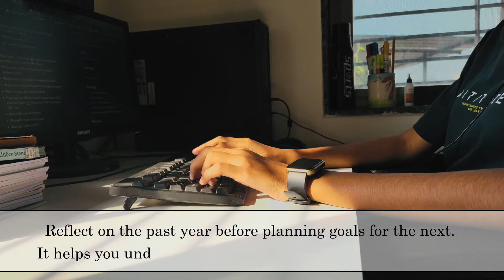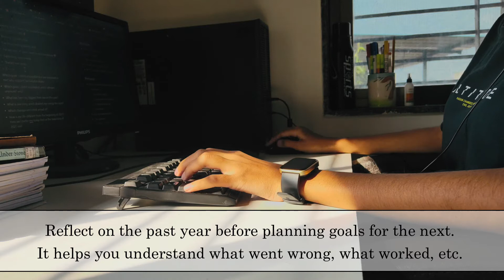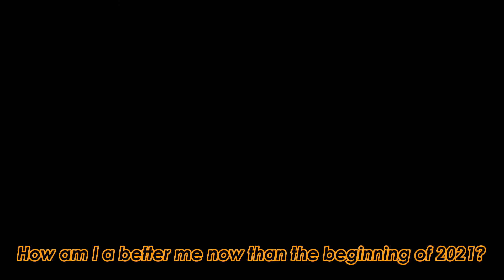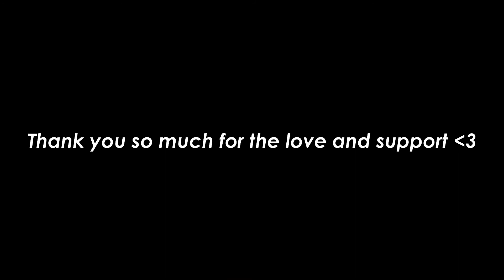The Glow Up Diaries | S1 Finale | Reflecting on 2021, Planning for 2022, and more | Gathakv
Hi, this is me Gatha! I'm on the journey of creating my dream life and dream self! and these are 'The Glow Up Diaries'. 1 June 2021, when I started this whole new life, To create the best version of myself. And I'm going to document the journey of me Glowing up Physically and Mentally! I hope you are excited about this new ADVENTURE! I hope this will inspire you as well.
Today is the finale of season 1. I planned for 2022, Reflected on 2021, made a vision board. It was a lot. This is the last episode of season 1. NO, this series is not coming to an end. New episodes will be coming at the end of each month. Also, there will be some bonus, surprise episodes. Thank you so much for this much support on this series. You guys are truly amazing. I'm grateful for each and every one of you. let's slay 2022!
I hope you got to learn something from this.

Remember: If taking care of yourself, your mental health means letting someone down, then LET THEM DOWN. You matter!
This series is inspired by @Alivia D'Andrea She is such an inspiration! and continues to inspire and motivate me :D

2021 Reflection prompts:
- What really worked this year?
- What didn’t work out this year?
- What did I learn in 2021?
- What was my greatest lesson this year?
- How did my life evolve in 2021?
- What about 2021 am I grateful for?

2022 Goal setting prompts
- Your theme for 2022?
- How do I wanna grow in 2022?
- What do I wanna let go in 2022?